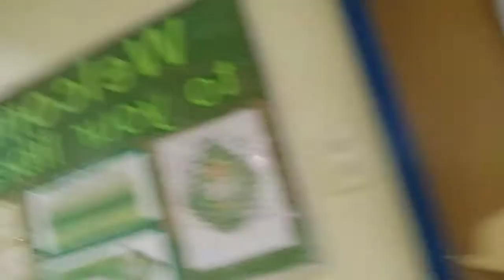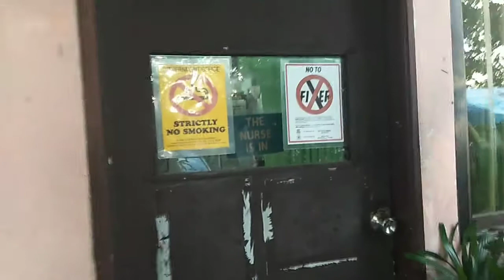Cavite State University Cavite City Campus (CVSU-CCC)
Shout out sa mga classmate ko at sa mga kasama ko sa vlog yow HAHAHA